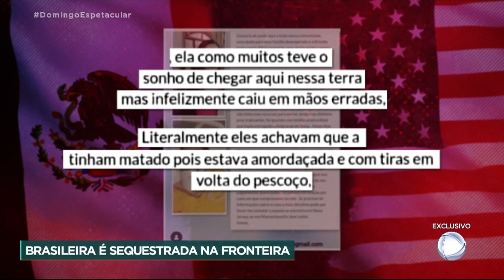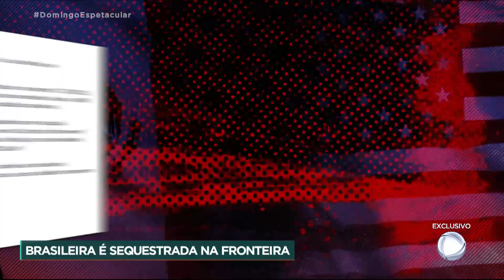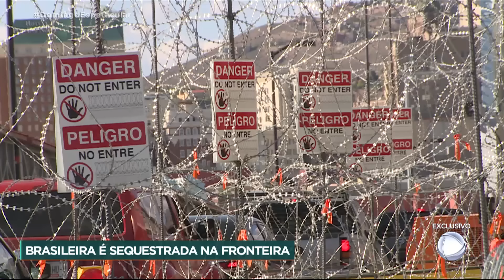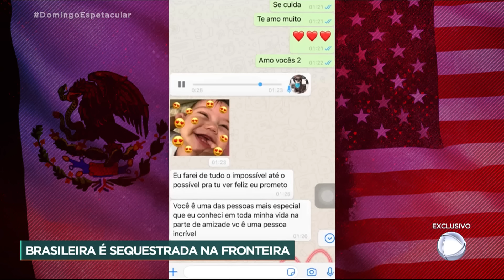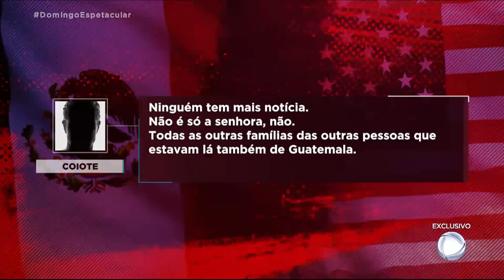Brasileira fica em estado grave após ser espancada por coiotes na fronteira entre o México e os EUA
A brasileira Jessiane Gonçalves tentava pela terceira vez cruzar a fronteira entre México e Estados Unidos de forma clandestina. Nas outras duas tentativas, ela foi deportada. Mas dessa vez, Jessiane foi espancada pelos coiotes e está hospitalizada em estado grave. Ela é mais uma dos milhares de brasileiros que pagam criminosos para ajudar na busca ilegal pelo sonho americano.